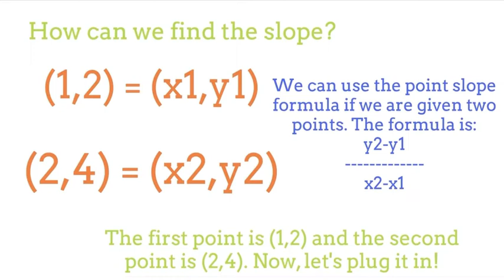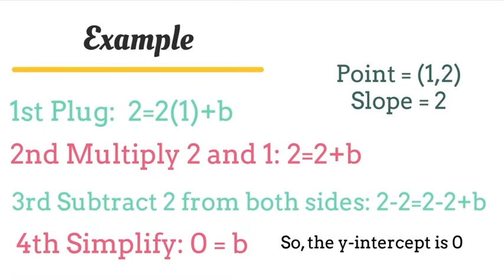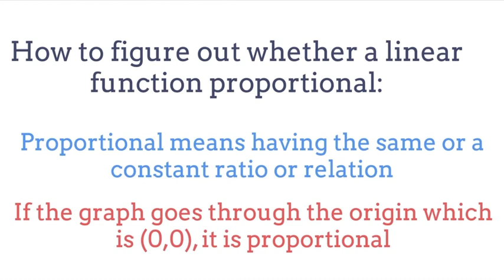Linear Functions Part 1 - All you need to know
Hi Guys! We hope this video was helpful about solving Linear Functions algebraically as well as going over basic terms.

This video goes over:
Basic Terms
Slope Intercept Form
Finding Slope
Finding Y-Intercept
Real World Applications
Examples
And More!

Please comment in the comment section about any questions that you completed!
We would love to see your work!

COMING OUT SOON: Graphing Linear Functions

Editing Software, Graphics, Music: Animaker.com
“Animaker, Make Animated Videos on Cloud for Free.” Animaker,
Perkins, Melanie, et al. “Canva, Graphic Designing” Canva, 2012,